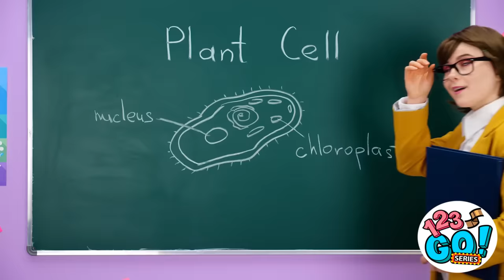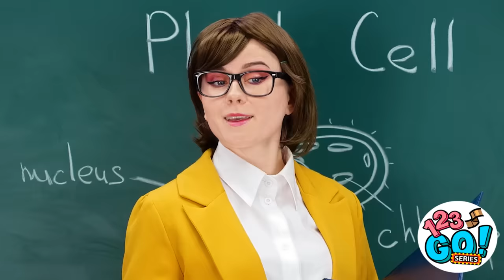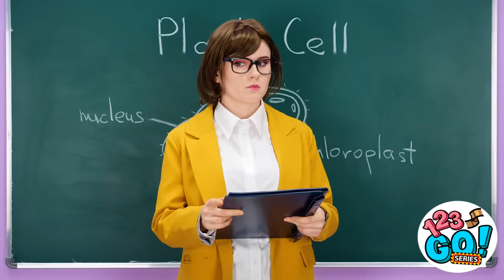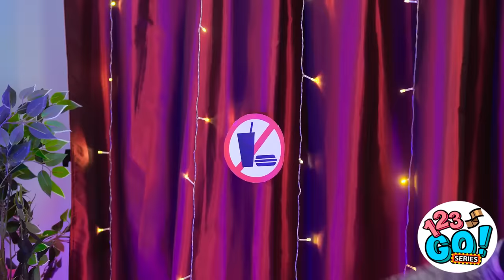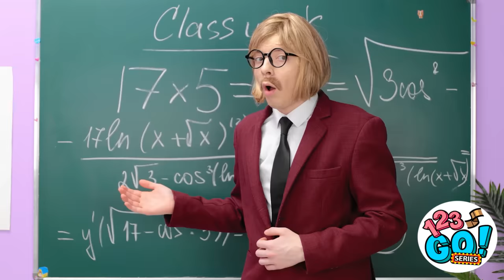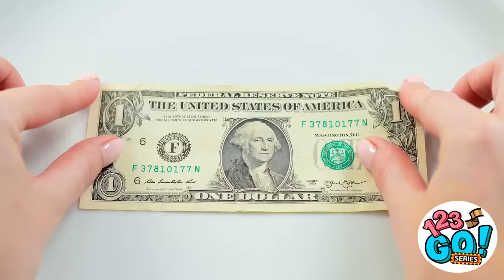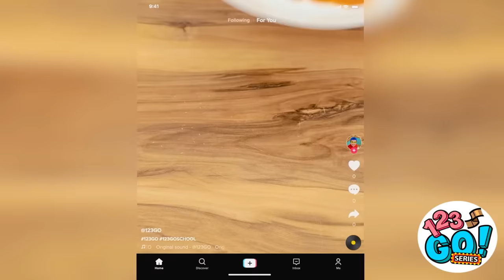AWESOME FOOD HACKS AND TRICKS || Cool Kitchen Ideas! Secret Snacks and Candies by 123 GO! Series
We are excited to share with you some hilarious food hacks that will make your life in the kitchen so much easier. From using a hair straightener to make perfectly crispy bacon, to turning a watermelon into a keg for your next party, our food hacks will have you laughing and hungry for more. So sit back, grab a snack, and get ready to have your mind blown with these creative and comical food hacks!